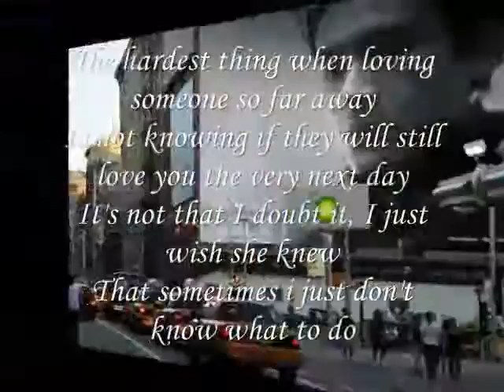not that I doubt,Miftachul Wachyudi (Yudee)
do.
do so
Money is an excellent servant, but the host
very bad.